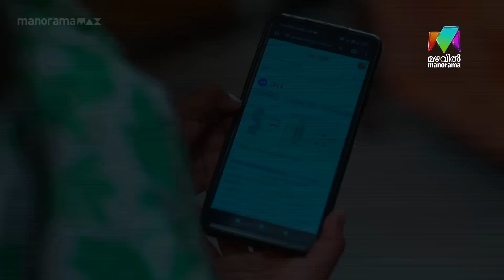ജയമോഹിനിക്ക് ഒരു കിടിലൻ പണിയുമായി മണിക്കുട്ടിയും മുത്തും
Manimuthu | Everyday at  8.00 pm| Mazhavil Manorama & manoramaMAX